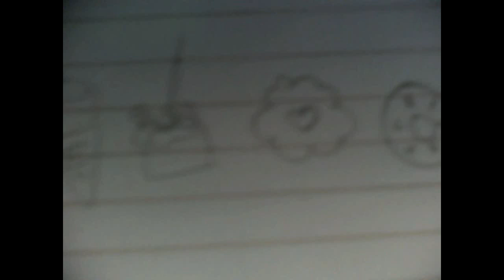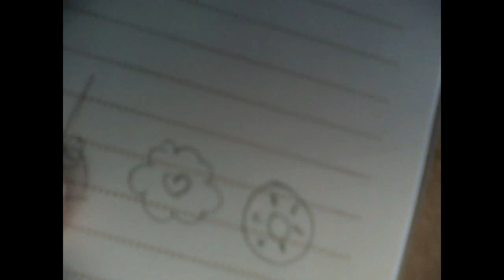CreAlixia-tutorial bracciale in fimo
Ciaoooo a tutti ecco il mio nuovo videotutorial ^__^
in questo video vi mostro come creare un bracciale in fimo ^_^
il tutorial vuole essere anche un video di risposta al concorso di orchidea ^___^

Se create qualche video  con le creazioni realizzate grazie ai miei tutorial sentitevi libere di postare il video come risposta ;) a me farebbe super piacere e sono molto curiosa!

se volete avere chiarimenti sul video o suggerimenti mandatemi un messaggio privato qui o su facebook :)

ciaoooooooo,ci vediamo nel prossimo video ^__^
Un bacione,Alixia.

MUSICHE

Below the artic Ocean